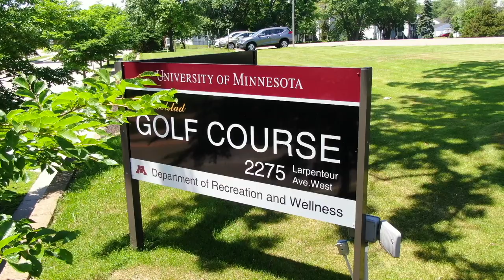U of M Les Bolstad Golf Course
Established in 1929, the University of Minnesota's Les Bolstad Golf Course is a classic, 18 hole championship course offering a tree-lined path through the history of Minnesota golf.